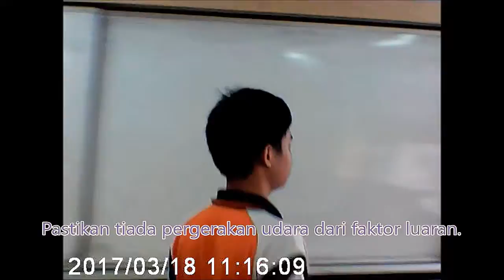Pertandingan Petrosains Science Show 2017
Pertandingan Petrosains Science Show SMK Ghafar Baba, Masjid Tanah 2017.

@Guru Penasihat
Cikgu Nurulakmal bt. Mohd. Kamal

@Ahli Kumpulan
Lew Guan Cheng, Lee Hong En

@Rakaman Video
Lew Guan Xi (Di SMK Ghafar Baba)

Lew Guan Cheng (Menggunakan Windows Live Movie Maker)